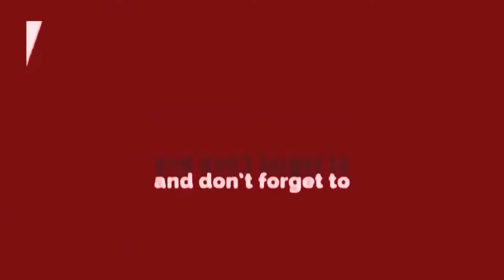NARELA से AAP के Sharad Chauhan 17564 वोटों से हुए विजयी || Election Result 2020